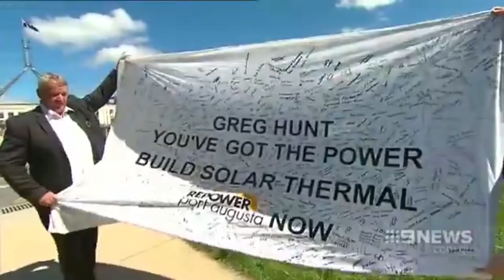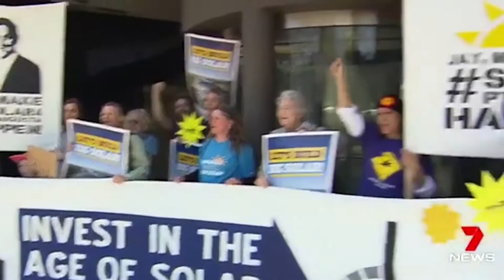We won! A message from Lisa from Repower Port Augusta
We won! Lisa explains why this win is so important for the people of Port Augusta, South Australia and the whole country.
Thank you so much to each and every one of you who have been part of this campaign - whether you signed, called, donated, wrote letters, spoke to the community, walked 328km, rallied, door knocked, met with politicians and so much more.